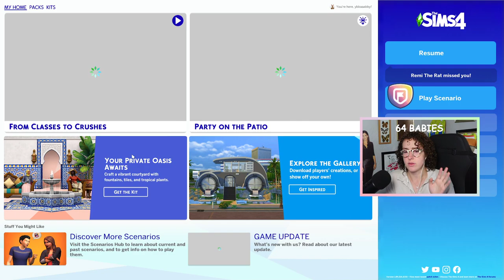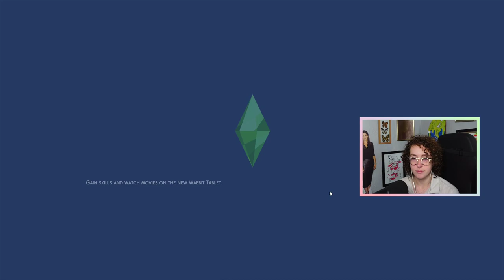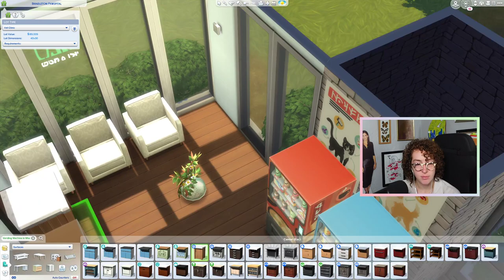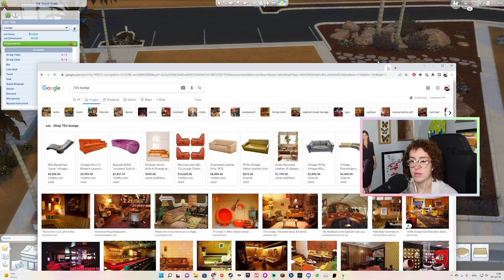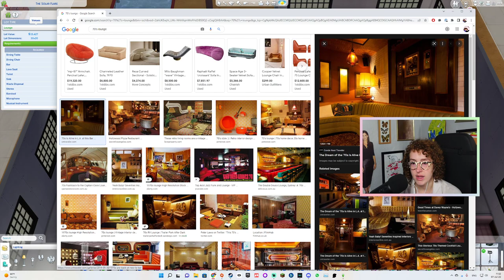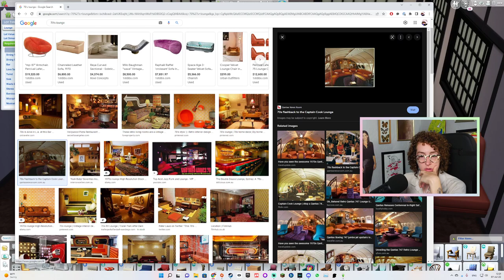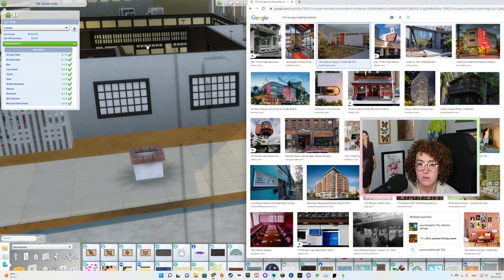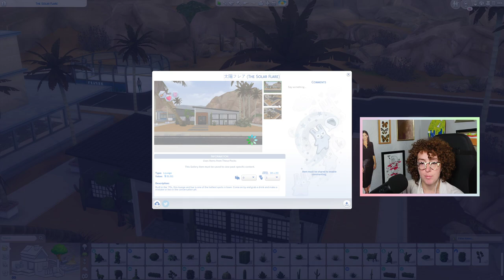RENOVATE EVERYTHING | Turning Into a Werewolf